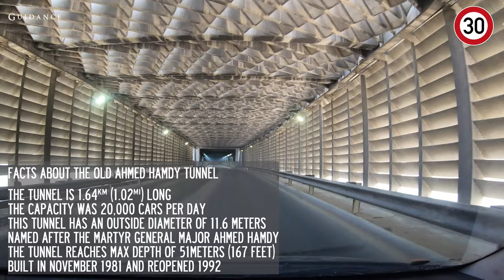The old Ahmed Hamdy Tunnel - Driving in Egypt 🇪🇬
Hey folks, driving in Cairo is interesting to watch. It is never boring on the streets of Cairo. For more information subtitles in different languages are available.

Welcome to my new video. Today I present to you the old Ahmed Hamdy Tunnel that runs under the Suez Canal. The tunnel connects the Sinai Peninsula in Asia to mainland Egypt in Africa.It has two lanes of traffic, one in each direction. The 1.64km (1.02mi) long tunnel was traveled at just 30km/h. A drive through took more than 5 minutes.
The new tunnel, also named after Ahmed Hamdy, is located north of the old tunnel, has 2 tunnels, each with 2 lanes in each direction and can also be driven through faster at 60 km/h.
As far as I know, the old tunnel is used exclusively by the military.

I also permanently displayed the permitted maximum speed. I've heard a lot of complaints about Speeding Tickets. In this way I hope to protect you from possible Speeding tickets. In future videos I will continue this on main roads.

You have to watch out for walking people, taxis, toktok's and especially for (white) microbuses. Their behavior is unpredictable and it can lead to a disaster. Otherwise is driving in Cairo, Egypt a funny and enjoyable thing. Always wear your seat belt and keep to the speed limit.

My equipment:
Camera: GoPro Hero 7 Black
Camera holder: GoPro Suction Cup
Laptop: Acer Predator Triton 500
Processor: Intel(R) Core(TM) I7-10750 CPU @ 2.60GHz
Random Access Memory (RAM): 32GB
Video Editing Program: Cyberlink PowerDirector 18

The old Ahmed Hamdy Tunnel
The Ahmed Hamdy Tunnel (نفق احمد حمدى) connects the Sinai Peninsula in Asia to mainland Egypt in Africa.
It has two lanes of traffic, one in each direction.
The tunnel has been built in November 1981 and reopened 1992.
It was originally constructed as a shield tunnel by Tarmac Construction in November 1981.
In 1992, the Japanese government granted aid to a project aimed at rehabilitating the tunnel which had developed leaks.
The 1.64km (1.02mi) long tunnel was traveled at just 30 km/h. A drive through took more than 5 minutes.
The capacity is designed for 20,000 cars per day.
This tunnel has an outside diameter of 11.6 meters.
The tunnel reaches a max depth of 51 meters (167 feet).
Named after the martyr General Major Ahmed Hamdy.
Ahmed Hamdy was a General in the Third Army during the October 1973 War.
He was born on May 20th, 1929 in Mansoura, Egypt and died at the front 44 years later on 14th October, 1973 during the war.
Hamdi was also known as an international sport shooter for Egypt.
He competed in three events at the 1952 Summer Olympics and won two gold medals at the 1951 Mediterranean Games.

Suez Canal
The Suez Canal (قناة السويس) is an artificial sea-level waterway in Egypt, connecting the Mediterranean Sea to the Red Sea through the Isthmus of Suez and dividing Africa and Asia.
The Suez Canal was built from 25th September 1859 to 17th November 1859.
The result is a 193.3 km (120.1 mi) long canal that runs from Suez to Port Said.
The Suez Canal was not the first canal to connect the Red Sea Bay to the Mediterranean Sea.
James Henry Breasted attributes the earliest known attempt to construct a canal up through the first cataract to the Sixth Dynasty of Egypt.
But its completion to Senusret III of the Twelfth dynasty of Egypt.
The legendary Sesostris (likely either Pharaoh Senusret II or Senusret III of the Twelfth dynasty of Egypt) may have constructed the ancient canal, the Canal of the Pharaohs, joining the Nile with the Red Sea (BC 1897–1839),
when an irrigation channel was constructed around BC 1848 that was navigable during the flood season, leading into a dry river valley east of the Nile River Delta named Wadi Tumilat.
The Egyptian government launched construction in 2014 to expand and widen the Ballah Bypass for 35 km (22 mi) to speed up the canal's transit-time.
Also, the wideness of the expansion has been changed from 61 meters (200ft) to 312 meters (1,024ft).
The expansion intended to nearly double the capacity of the Suez Canal, from 49 to 97 ships per day.
In 2020, this meant a transit of volume of 18,829 ships.
The canal is a lockless seawater canal, different from the Panama Canal.